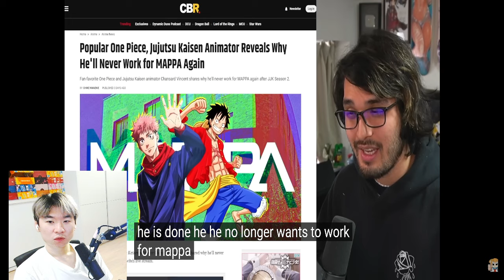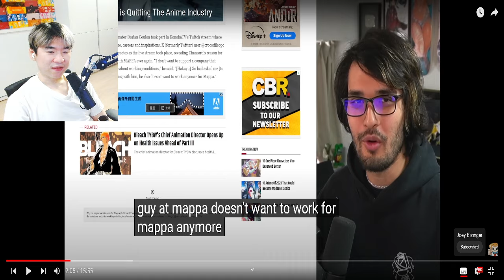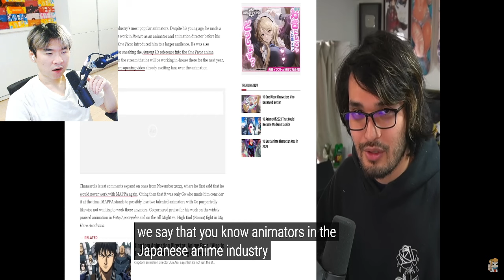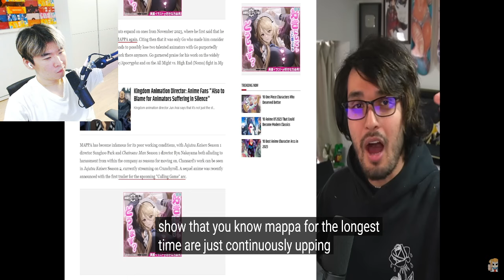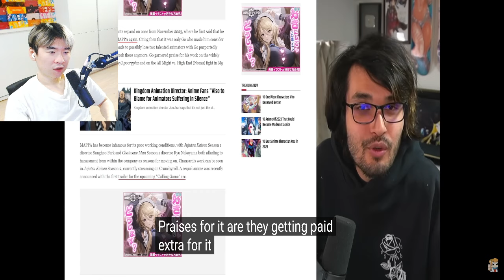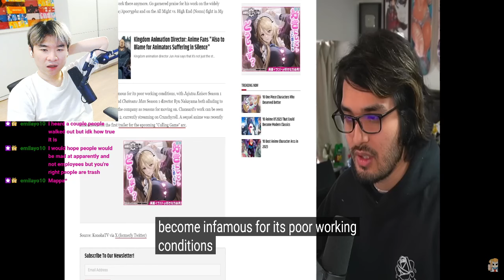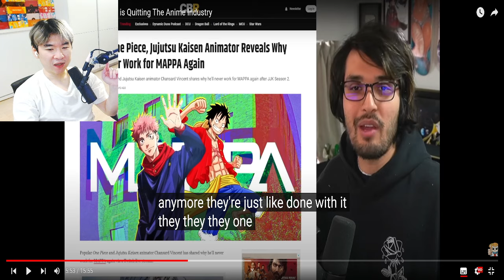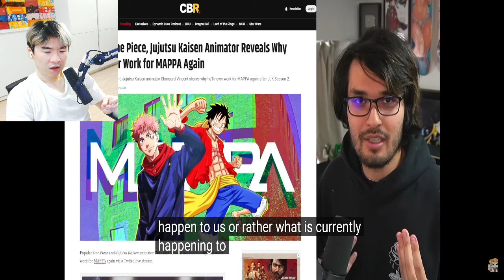The Real Reason Why Everybody is Quitting The Anime Industry | Reacting to The Anime Man